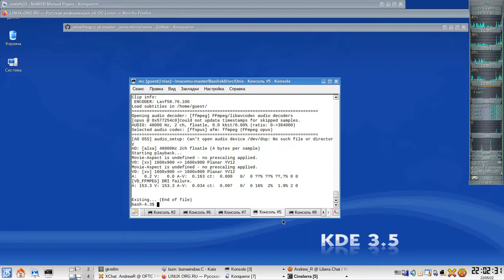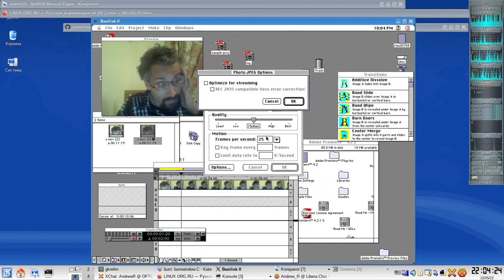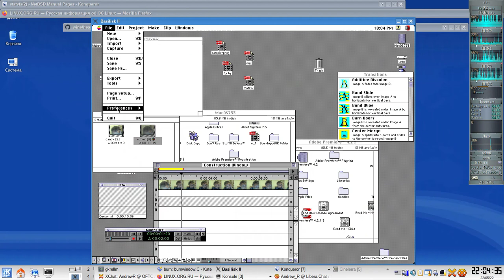Adobe Premiere 4.2 on BasiliskII / MacOS 7.5.3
Playing around with old video editor.

Note, this version of basilisk2 was compiled without jit support.